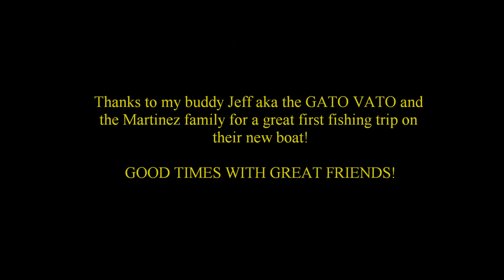Fishing for channel catfish.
Got out on Abiquiu lake for a night fishing trip with my good friends and co-workers to try out their new boat and see if we could catch some big channel cats.